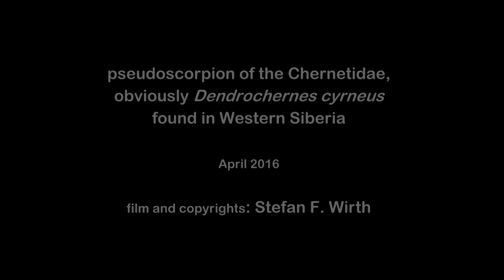Hand-acrobatic abilities of a Pseudoscorpion from Western Siberia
They might look dangerous in a microscopic magnification, but they rarely reach a length longer than 5 - 10 mm, at least species belonging to the Euroasian fauna. Pseudoscorpions remind us morphologicallyto the real scorpions, this is why their pictures can arise fear or disgust.

But they do not have a scorpion like tail nor a poison thorn. Their whole scorpion-like body shape is  result of an independent evolution, as far as we know until today. We evolutionary biologists say: it is a convergently  developed character.
So far there is no indication that pseudoscorpions and real scorpions have a very close relationship to each other,  But both belong at least to the big clade of Arachnida.

As all arachnids (including the real scorpions) pseudoscorpions have a body division into two major body parts: the prosoma (= fore body including the mouthparts and walking legs) and the opisthosoma (hind body).

Pseudoscorpions have their highest biodiversity in the tropical regions. But numerous species also appear in Central Europe and Eurasia. there they prefer different kinds of habitats, but many species inhabit rotting wood.

This species is reported as being widely distributed over europe, Eurasia until even the East of Russia, but appears in some countries (such as Germany) only rarely. My specimens were discovered (by a colleague) under the bark of a dead tree trunk in a spruce/pine-forest of Western Siberia, close to the city Tyumen.

D. cyrneus is - as all pseudoscorpions - a predator and hunts smaller animals. It prefers living in deadwood, but also appears in the nest of different birds, especially the bird Passer montanus (CHRISTOPHORYOVÁ  &  KRUMPÁLOVÁ 2010, CHRISTOPHORYOVÁ et al. 2011, KRUMPÁL & CYPRICH 1988 TURIENZO et al. 2010).  It is known to disperse facultatively via phoresy. Phoresy is a dispersal strategy, which requires the ability to attach to a bigger animal, such as a winged insect. That way, the phoretic organism is transferred to its new habitat. It can be compared with a taxi ride.

Pseudoscorpions attach suitable instect body parts using their hand-like clasping organs. From the biological point of view, these "hands" represent organs belonging to the mouthparts. They are called pedipalps.

The pedipalps are multifunctional organs in the pseudoscorpions: They are used as prey-catchers, as defensive weapons or in fights between innerspecific competitors. Additionally, they are equipped with the so called trichobothria, hair-like organs, which can perceive air-movements. They also possess different other sense organs.

The pedipalps - as already their size related to the rest of the body indicates - are very powerfull due to bunches of corresponding muscles.

My film shows that the pedipalps can even be compared with the muscular arms of human male apparatus gymnasts or handstand-acrobats. I imitated a situation, in which such a pseudoscorpion gets in contact with a bigger insect. The specimen was always very quickly able to hold tight to my rolled toilet-paper pads. It then could without any bigger effort even stabilize itself by using only one of its pedipalps. This is, how a phoretic transport begins.

As phoretic carriers of this pseudoscorpion, different bark inhabiting beetles are known, for example longhorned beetles (Beier, 1948). Also Braconidae (a group of wasps) are identified as carriers. Poinar et al. (1998) offer an overview of different suitable phoretic carriers.

J. Esser (2015) discussed, whether the pseudoscorpion Dendrochernes cyrneus can be a suitable indicator-species for old forests with a good availibility of deadwood. This would give that species an applied ecological  importance. He found his specimens in the Park Sanssouci in Brandenburg/ Germany and emphasized that such findings are rare in Germany. Our specimens were indeed found inside a forest with a visibly good deadwood availability, but in Western Siberia. However at least the forest areas, which we visited, did not have visibly old trees and thus not necessarily represented a very old forest.

Pseudoscorpions themselves can theoretically act as phoretic carriers for smaller organisms, such as mites. A probability to find phoretic mites attached to D. cyrneus would be due to the fact that longhorned beetles (Cerambycidae), phoretic carriers of this pseudoscorpion, are well known to carry phoretic mites of different groups. They might switch over to the attached pseudoscorpions. Howevery I did not find any mites on my specimens and could also not find literatur indications for such a case of hyperphoresy (= when the phoretic animal carries phoretic organisms itself) with pseudoscorpions generally.